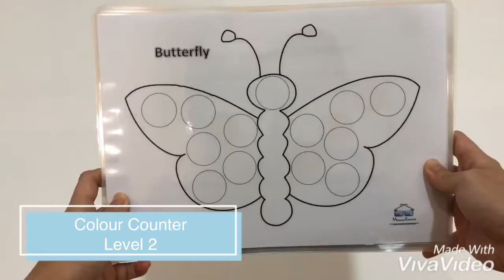Colour Counter Set 2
5-coloured counters- 100pcs (20 pcs per colour)
Comes in a box.
Made of wood.

Comes with various types of laminated worksheets:
1) Geography: the Earth - filing up the dots (1 worksheet)
2) Colouring: Ship and Butterfly (2 worksheets)
3) Comparison: More, Less or Same (3 worksheets)
4) Comparison - involve height comparison and fine motor stacking skill (3 worksheets)
5) Five frame: Counting (2 worksheets)
6) Five frame: Addition (2 worksheets)

Total 13 worksheets

All worksheets are laminated with round corners.
Montessori Essentials ©